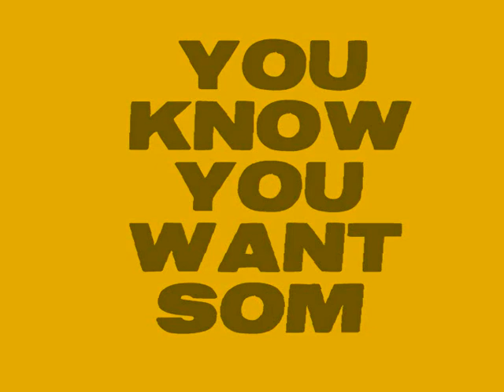joe mcelderry naked!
Goofy geordie Joe mcelderry filmed by secret camera...